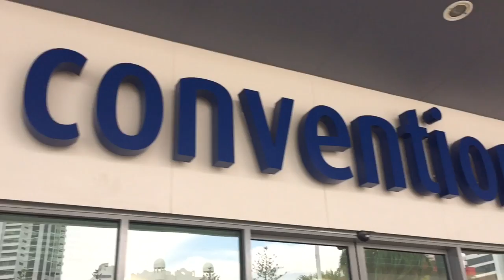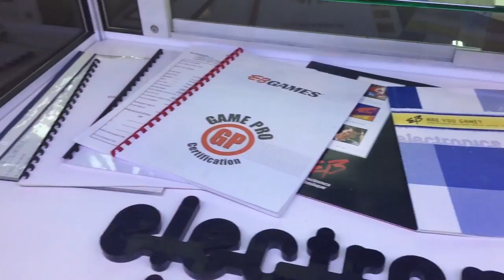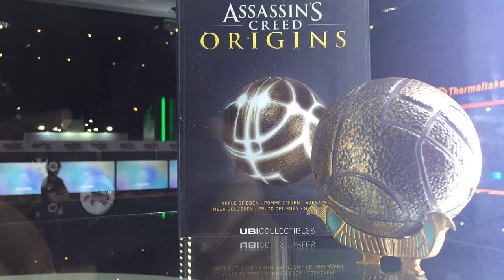EB Games Expo 2017 Early First Look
Here is some video and photos from the first day of the EB Games Expo for 2017. We had early Media access today and here is a snippet of what is in store for those looking to come along to join the fun.